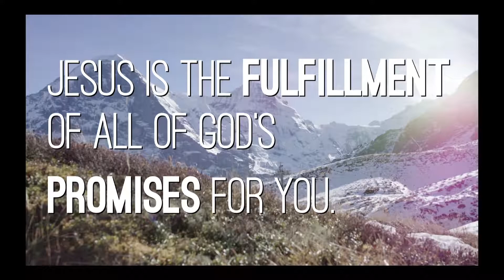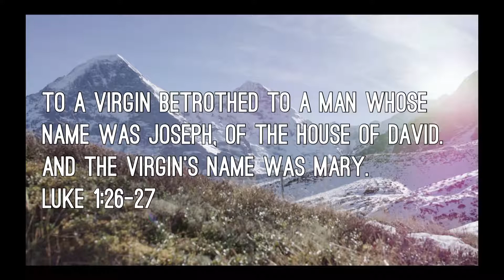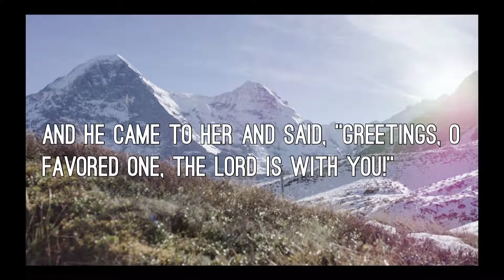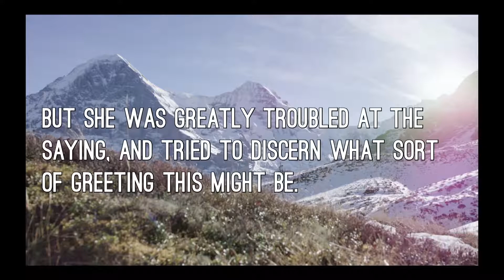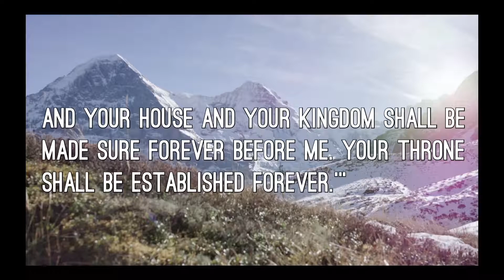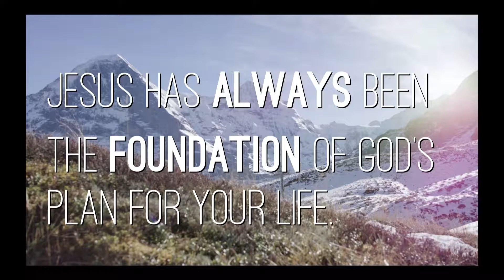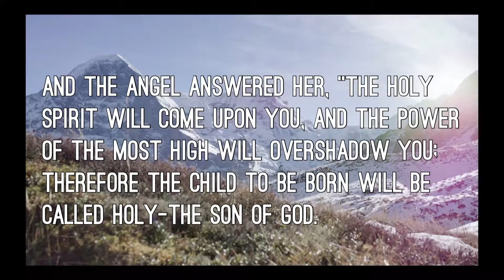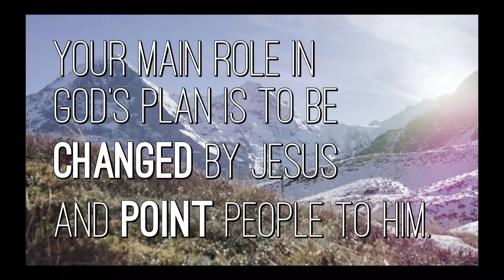Man on a Mission: Working The Plan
Second week in our series Man on a Mission.
Sunday morning message of New Life Church. NewLifePierre.com
We exist to Help People Find And Follow Jesus.